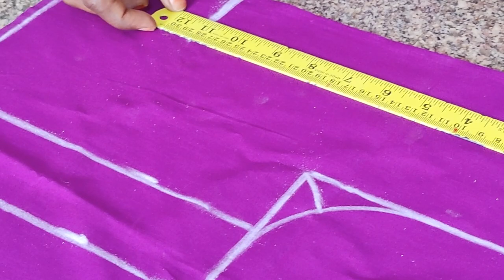step by step లైనింగ్ బ్లౌజ్ కటింగ్,స్టిచ్చింగ్/lining blouse cutting,stitching/telugu/easymethod/TV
Youtbe Setup Accessories:
Budget Laptop

About channel:
Hi i am thulasi in this channel i will upload my daily routine vlogs, travel vlogs,beauty tips with my family,keep supporting.